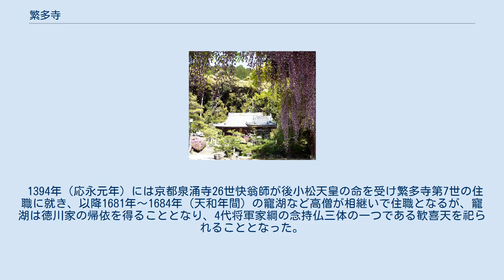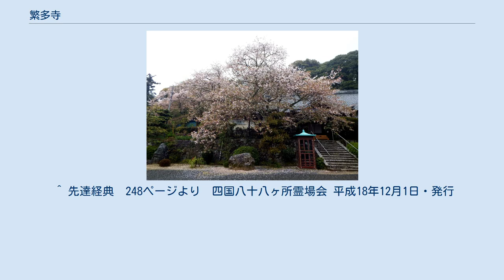繁多寺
繁多寺（はんたじ）は愛媛県松山市畑寺町32にある真言宗豊山派の寺院。
東山（ひがしやま）、瑠璃光院（るりこういん）と号す。
四国八十八箇所霊場の第五十番札所。
 本尊真言：おん ころころ せんだりまとうぎ そわか ご詠歌：よろずこそ繁多なりとも怠らず　諸病なかれと望み祈れよ ソメイヨシノの古木 松山市を見下ろす淡路ヶ峠の中腹にあり、山門の前や境内西側には溜め池があり、西側や南側への展望が素晴らしく、松山城や瀬戸内海までが俯瞰でき背後には鬱蒼とした樹木が繁る。
境内周辺は景観樹林保護地域に指定されており、サクラ、藤、秋の紅葉の名所でもある。
真言宗豊山派ということで青銅製の興教行大師像が大師堂の前にいる。
 寺伝によれば天平勝宝年間、孝謙天皇の勅願により行基が開基し、孝謙天皇の勅願所となったという。
その際行基が坐高三尺の如来像を彫り、本尊として、光明寺と号したが、弘仁年間に空海（弘法大師）が留まって修行し現存の山号、寺号である東山繁多寺に改称したという。
 一時後衰退するが、源頼義により再興され、1279年（弘安2年）には後宇多天皇のために聞月上人が、祈祷を行なっている。
また、一遍上人も当寺で学問修行したと伝えられる。
上人は後に「捨聖」として遊行し、1288年（正応元年）亡き父である如仏を偲び三部経を奉納している。
 1394年（応永元年）には京都泉涌寺26世快翁師が後小松天皇の命を受け繁多寺第7世の住職に就き、以降1681年〜1684年（天和年間）の寵湖など高僧が相継いで住職となるが、寵湖は徳川家の帰依を得ることとなり、4代将軍家綱の念持仏三体の一つである歓喜天を祀られることとなった。
将軍家の帰依を得たことで寺は一時は隆盛をきわめ66坊と末寺100余という大寺となる。
 本堂 山門を入ると左手に地蔵堂、庫裏・納経所、その先に小さな池があり弁財天祠がある。
右手に手水場がある。
石段を上って右側に鐘楼、正面奥に本堂が建ち、その左に小ぶりな毘沙門天堂が、手前左に石の鳥居があり、その先に歓喜天堂が、本堂の右手に大師堂がある。
 ^ 先達経典　248ページより　四国八十八ヶ所霊場会 平成18年12月1日・発行